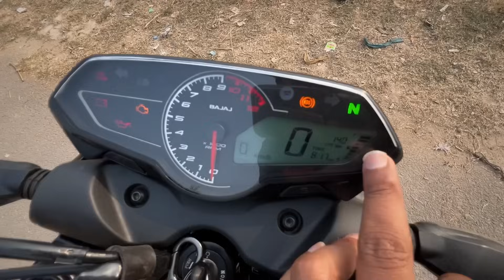Top 10 Things(Dis-Advantage) About 2024 Bajaj N250🔥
Review ya Bike Review Ke liye Instagram pe Contact krein